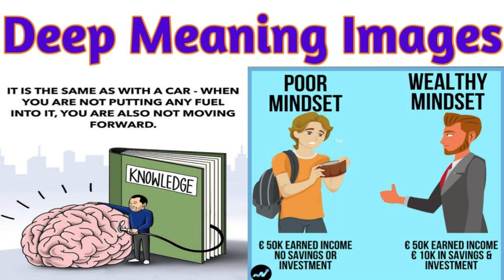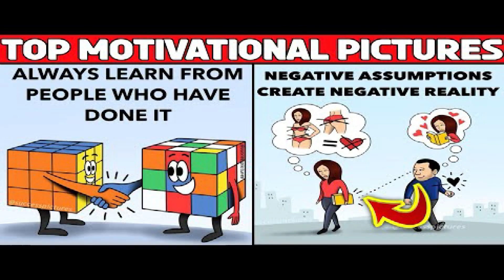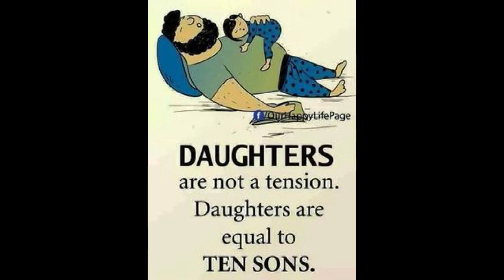Top deep meaning images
Assalamu Alaikum...Welcome How deep is deep mining?Top 50 Motivational Pictures with Deep Meaning | One Picture Million Words Motivation Part#19

1: Picture Speak Louder Than Words

 • Top 50 Motivation...
2: Sad Reality Of This World

 • Top Motivational ...
3: Inspirational Pictures With Quotes

 • Top 50 Motivation...
4: Inspirational Pictures Without Words

 • Top 50 Motivation...
5: One Picture Million Words Motivation

 • Top 50 Motivation...

Note ▶
✔️ Credits of the images and music used in this video do not go to mine that goes to their respected owners. If you have an issue with this video content then please contact me through email "makhtarali689@.com Once I receive your message and I believe that you are the proper owner of this content. Then I will discuss it with you and take the action you say.
© This video follows the laws of YouTube.